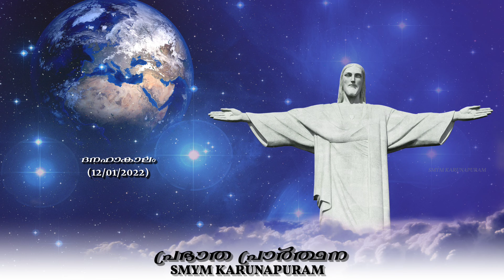MORNING PRAYER | പ്രഭാത പ്രാർത്ഥന | 12.01.2022 | SMYM, KARUNAPURAM | ANN MARIA EAPEN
കാരുണ്യവാനായ ദൈവമേ, പുതിയ ഒരു ദിനം കൂടി ജീവിതത്തിൽ എണ്ണപ്പെടുവാൻ ഭാഗ്യം തന്നതിന് നിനക്ക് നന്ദി. നീ ഞങ്ങൾക്കായി കരുതിവച്ച ഏറ്റവും വലിയ അത്ഭുതം ആണല്ലോ ഞങ്ങളുടെ ഈ ജീവിതം. അളവില്ലാത്ത സ്നേഹത്താൽ അനവധി നന്മകളിലൂടെ  നീ ഞങ്ങളെ അനുഗ്രഹിക്കുന്നു. തോൽവികളിൽ നിന്നും പുതിയ പാഠങ്ങൾ നൽകുന്നു. വീഴ്ചയിൽ തളരുമ്പോൾ വീഴാതിരിക്കാൻ വചനത്തിലൂടെ ഞങ്ങൾക്ക് ധൈര്യം നൽകുന്നു. ഞങ്ങളുടെ ദുഃഖങ്ങളെ സന്തോഷമാക്കി മാറ്റുവാൻ ഞങ്ങളോടൊപ്പം എന്നും ഉണ്ടാകുന്നു. നാഥാ നിന്റെ സ്നേഹത്തിന് ഞങ്ങൾ എങ്ങനെ നന്ദി ചൊല്ലും?  എന്റെ കാൽ വഴുതുന്നുവെന്ന് വിചാരിച്ചപ്പോഴേക്കും, കർത്താവേ അങ്ങയുടെ കാരുണ്യം എന്നെ താങ്ങി നിർത്തി. ദൈവത്തിൽ ആശ്രയിക്കുന്നവൻ ശക്തി പ്രാപിക്കും, അവൻ പരുന്തിനെ പോലെ ചിറകടിച്ചുയരും, അവൻ ഓടിയാലും ക്ഷീണിക്കുകയില്ല, നടന്നാലും തളരുകയില്ല എന്ന പ്രവാചകസ്വരം എത്രയോ സത്യമാണ്. തളരാതെ മുന്നോട്ടു പോകുവാൻ ഞങ്ങളെ സഹായിക്കുന്ന നല്ല നാഥാ, ജീവിത പ്രതിസന്ധിഘട്ടങ്ങളിൽ ഞങ്ങളുടെ ആശ്വാസമായവനെ, ഞങ്ങളുടെ മാർഗേ ഞങ്ങൾക്ക് മുമ്പേ നീ ചരിക്കുന്നുണ്ട് എന്ന വിശ്വാസത്താലാണ് ഓരോ പാതയും ഞങ്ങൾ തെരഞ്ഞെടുക്കുന്നത്. ഞങ്ങളോടൊപ്പം അങ്ങ് എന്നും ഉണ്ടാവണമേ. സകലത്തിന്റെയും നാഥാ, എന്നേക്കും, ആമ്മേൻ.